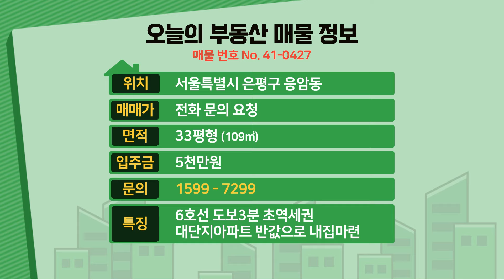[서울아파트] 분양 33평 6호선 새절역세권 도보3분 풀옵션3룸 서울대단지아파트 반값에 그냥가져가세요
◆서울특별시 은평구 응암동에 있는 신축아파트입니다

☆위치는 6호선 새절역에서 도보 3분 정도 거리에 있구요.

★학교는 충암초교,응암초교,영락중,예일여고가 근방에 있습니다.

♥ 은평구 - 응암동빌라매매 ♥

◈ 실입주금: 5천만원
◈ 구 조 : 방3욕실2 발코니2
◈ 평 형 : 33평형
◈ 교 통 : 새절역 도보 3분
◈ 입 주 :즉시입주

☆대성주택만의 특별한혜택!☆